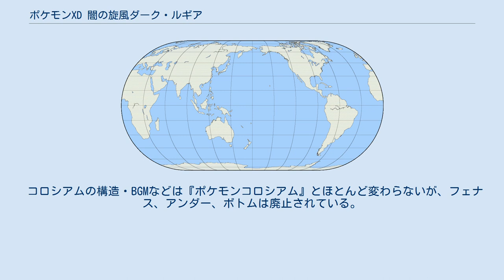ポケモンXD 闇の旋風ダーク・ルギア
ジニアス・ソノリティのゲームソフト
『ポケモンXD 闇の旋風ダーク・ルギア』（ポケモンエックスディー やみのかぜダーク・ルギア）は、2005年8月4日に株式会社ポケモンより発売されたニンテンドーゲームキューブ用ロールプレイングゲーム。
 前作『ポケモンコロシアム』の直接の続編である。
ポケモンの本格RPGという触れ込みで登場した。
前作同様、謎の組織との戦いを繰り広げながら、彼らによってココロを閉ざされ戦闘マシーンと化したポケモン「ダークポケモン」を「スナッチ」（奪い取ること）し、「リライブ」という手段でココロを開き、元のポケモンに戻していくことが冒険の目的であるが、前作と異なり、わずかながら野生のポケモンも出現する。
 特定の条件を満たすことで、ゲームボーイアドバンス（以下「GBA」）版『ルビー・サファイア・エメラルド』『ファイアレッド・リーフグリーン』とポケモンの通信交換を行うことができる。
さらに今作では、『ポケットモンスター ダイヤモンド・パール』に登場するポケモンも、一部本編に先駆けて登場している。
ただし、仲間にすることはできない。
 今作も対戦モードはあるものの、GBA版同士のフリーバトルしか行えず、前作にあったようなNPCと戦えるコロシアムモードは存在しない。
 前作同様、ポケモンの鳴き声はGBA版の電子音そのままであり、出現時にアニメーションをとらないが、野生のポケモンだけはアニメーションをとる。
前作ではほとんど直立不動だったトレーナーが所持ポケモンにダメージを受けた際にアクションをするようになった。
なお、前作とは異なりメモリーカードは同梱されていない。
 基本的に、GBA版ポケットモンスターとほぼ同じものを踏襲しているが、3Dグラフィックを採用している。
前作と異なり、移動中であればいつでもセーブができるようになった。
 また、前作は「今まで入手できなかったポケモンを入手できる」ことを売りにしていたが、このXDが発売された時点で既に、GBA版では全種類（380+6匹）のポケモンが入手可能であったため、「今まで覚えられなかった新たな技を覚えたポケモンが手に入る」ことを売りにしている。
しかし本作でのみ覚えられる技については制作側が充分に把握していなかったためか、『ダイヤモンド・パール・プラチナ』のWi-Fiバトルタワーにおいては、本来覚えられない技として不正扱いされてしまうという問題もあった（後にバージョンアップで修正された）。
一方、GBA版においてはキャンペーンでしか入手できなかった「ルギア」が通常プレイで入手できるようになったのも大きな特徴である。
 戦闘は前作同様、物語序盤およびバトル山内部、野生ポケモンとのバトルを除きポケモンを2体ずつ繰り出す「ダブルバトル」で行われる。
ダークポケモン専用技の数が増え、手持ちに加えていない、パソコンに預けているポケモンもリライブを進められるようになった。
 前作「ポケモンコロシアム」にも登場した人物が何人か引き続き登場しているが、前作の主人公及びパートナーは一切登場せず、話題にも触れていない。
 前作において弟子と名乗っていたミラクルボ及び部下のブレスとスーラは本作には登場せず話題にも触れていない。
 前作ではシャドーと協力をしていたが、本作ではシャドーとは全くの無縁である。
 前作から幹部やボスは刷新されており、前述したミラーボ以外の前作の幹部・ボスは一切登場せず、話題にも触れていない（ただし、バックレー元市長については話題にされている）。
また、したっぱの衣装も別の組織かのように刷新され、研究員も前作とは異なり一般研究員と分けるようになった。
 本作は『ポケモンコロシアム』から5年後のオーレ地方が舞台となっている。
前作と同じ舞台であるが、野生ポケモンが生息したりアンダーを皮切りに廃止された施設など多少の変化がある。
 コロシアムの構造・BGMなどは『ポケモンコロシアム』とほとんど変わらないが、フェナス、アンダー、ボトムは廃止されている。
また、ファイナルのBGMも従来のもの（前作のシャドー幹部戦BGM）に変更されている。